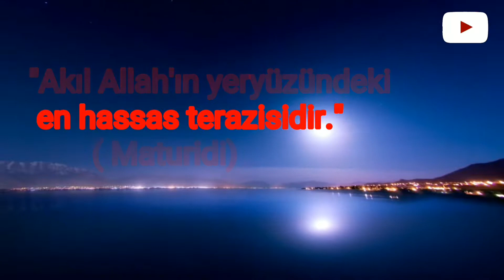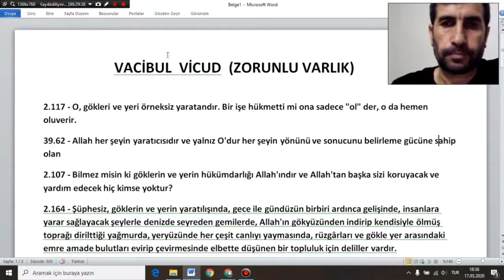VACİBUL VÜCUD (ZORUNLU VARLIK)-2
Varlığın oluşumu gelişimi,ekosistemin işleyişi zorunlu bir varlığın kanıtıdır.